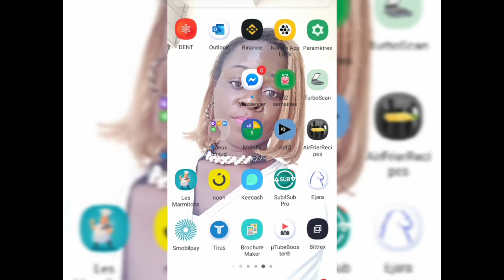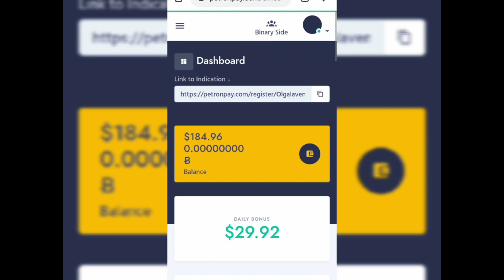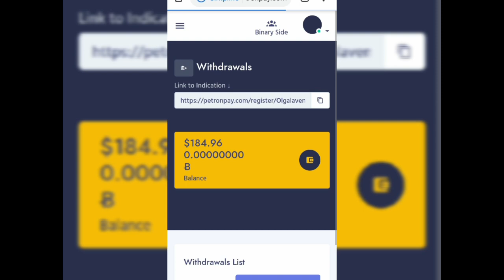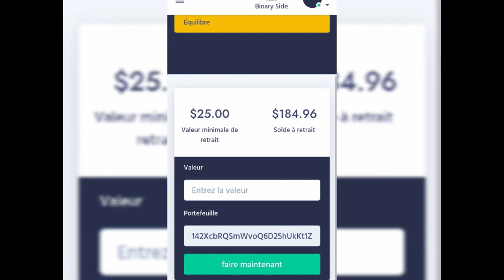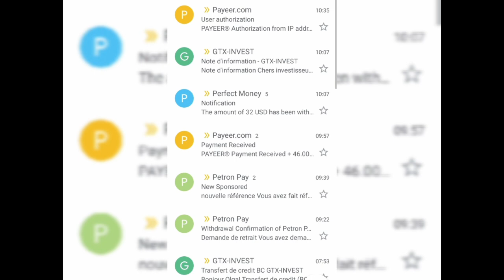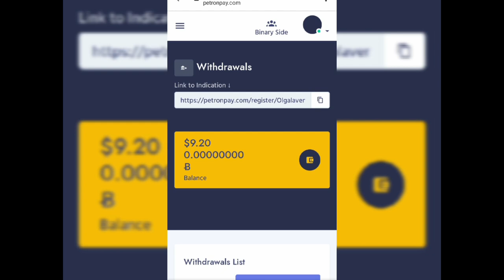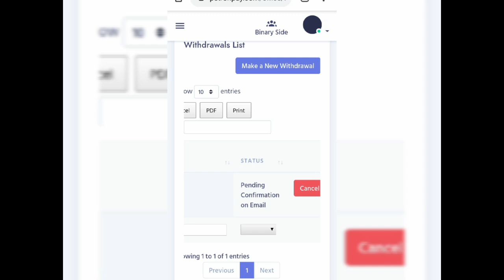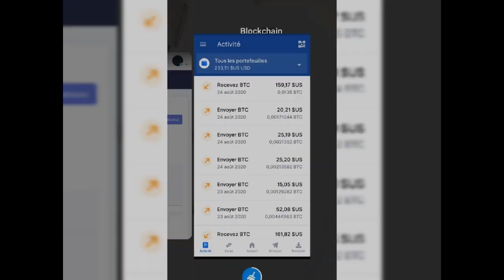[PetronPay]: COMMENT FAIRE SON RETRAIT - PREUVES DE GAINS🍾 - 180$ EN 10 JOURS SEULEMENT💰💸💳💸💸💵💰💳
🌠 PRESENTATION GENERALE DE PETRON PAY

🌠 COMMENT S'INSCRIRE ET INVESTIR A PETRONPAY pour bénéficier jusqu'à 300% de son investissement ?

PLAN D'INVESTISSEMENT

Baril 25
C'est 17000f qui produit 200f/jour

Baril 50
C'est 34000f qui produit 450 par jour

Baril 99
C'est 67.320f qui produit 1200f par jour

Baril 249$+15$
C'est 179.520f qui produit 2500f par jour
*Baril 499$+15$
C'est 350.000f qui produit 5000fr par jour

Baril 999$+30$
C'est 699.720f qui produit 10.000f  par jour

Baril 1999$+30$
C'est 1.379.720f qui produit  20.000fr par jour.

👆👆👆👆👆👆👆👆VOICI LES PACKS ET LES GAINS PAR JOURS👆👆👆👆

Recevez jusqu'à 2,5% / jour de votre investissement